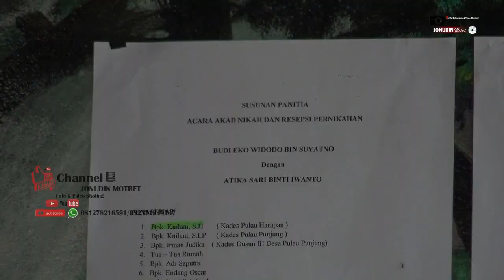Acara Masak Masak sebelum Hari H ||Wedding Tika & Budi || Pulau Harapan